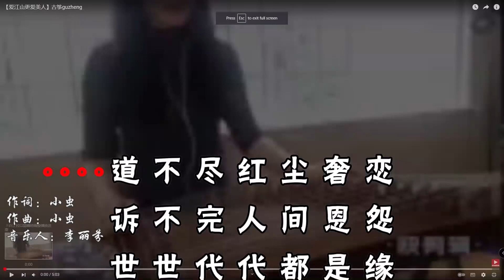爱江山更爱美人 古筝（滚动卡啦OK）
爱江山更爱美人 古筝，配上滚动式卡啦OK字幕，方便学唱。